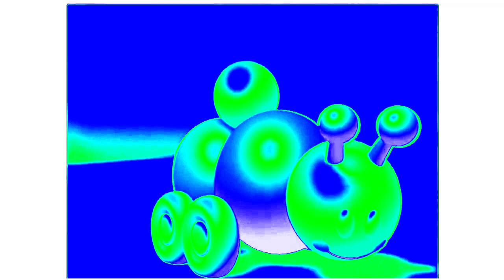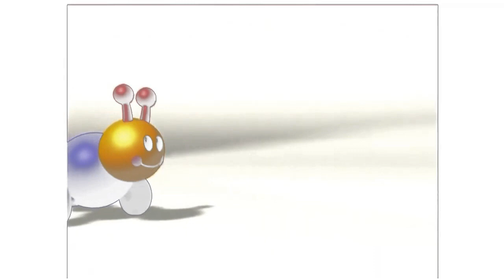Baby Einstein Caterpillar Effects 5 (Sponsored By Mario Buitron's Fifth Preview Effects)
Next: Mario Buitron's Sixth Preview
Effects:
#1 Normal
#3 G Major 20 By Joshua C The Object Thingy
#5 G Major 5 By Mario Buitron
#6 G Major 10 By Mario Buitron
#12 Elderly
#13 G Major 52
#14 cOrUtIoN
#15 For Drums
#16 Helium
#19 G Major 10 By MVM555
#23 PowerCityNoon
#24 HeliumChorded